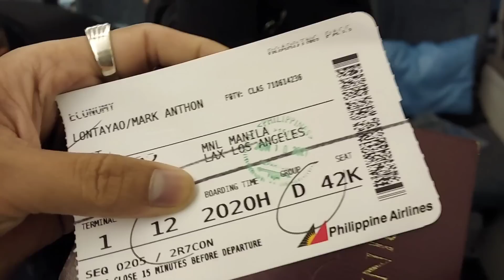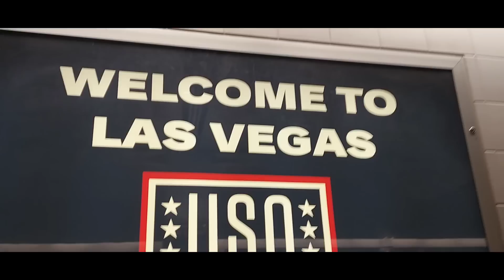Quadro Alas John Riel Casimero arrival in Las Vegas!